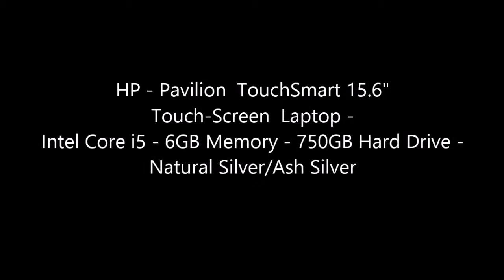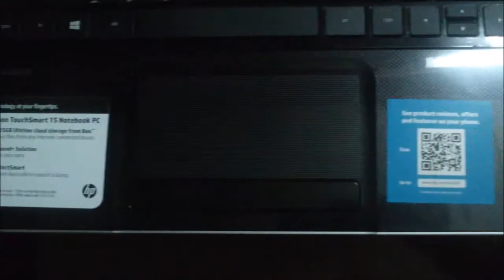HP Pavilion TouchSmart 15 6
HP Pavilion TouchSmart 15 6 with 8GB Ram 750 GB HDD Core i5 Processor with touch option,